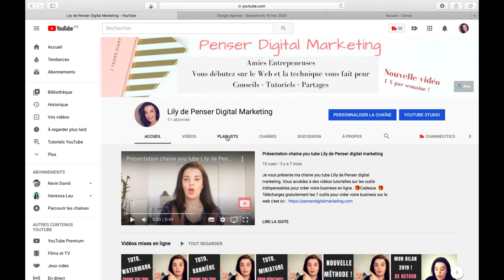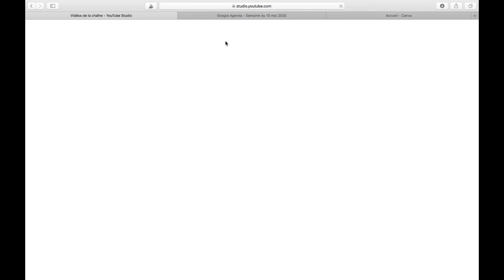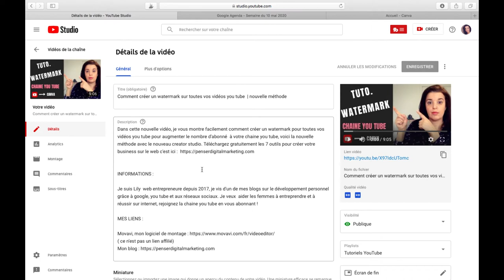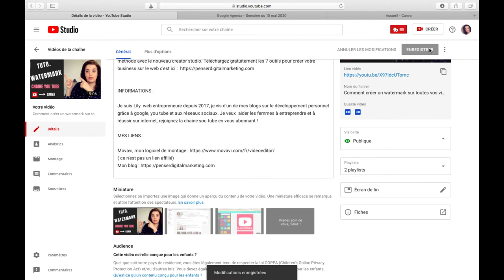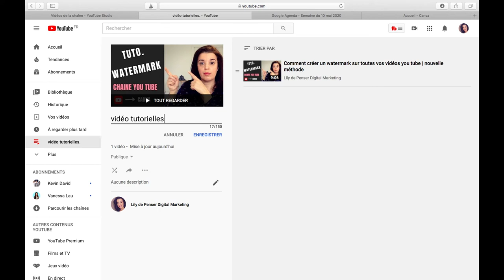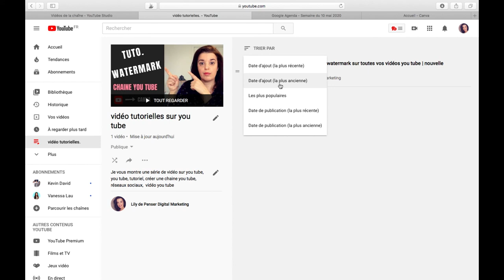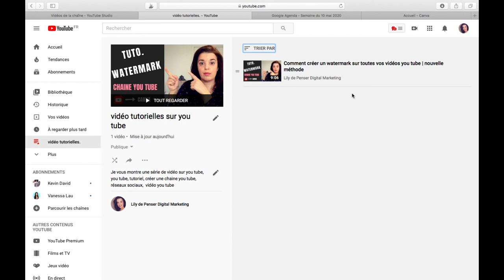COMMENT CREER UNE PLAYLIST SUR SA CHAINE YOU TUBE | avec le nouveau creator studio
Accès immédiat à la Méthode pour Gagner jusqu'à 2000 € avec une chaine Youtube Comment créer une playlist sur sa chaine you tube avec le nouveau creator studio ? vous avez que c'est important pour le référencement de votre chaine mais vous ne savez pas comment faire , pas de panique ! je vous montre avec le nouveau creator studio .

INFORMATIONS :

JJe suis Lily  web entrepreneure depuis 2017, je vis d'un de mes blogs sur le développement personnel  . J' ai 2 autres chaines you tube, j'ai beaucoup appris sur le marketing en ligne . J'espère que cette nouvelle vidéo  :  comment créer une playlist sur sa chaine you tube avec le nouveau creator studio  vous aidera . Je veux  aider les femmes à entreprendre et à réussir sur internet, rejoignez la chaine you tube en vous abonnant !